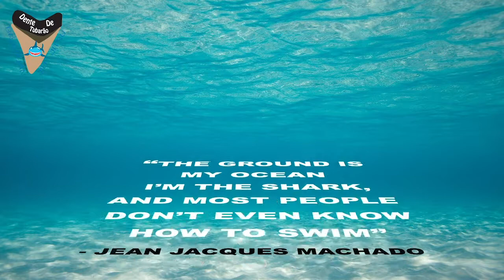3CG | Jiu Jitsu- Moses Cabrera vs Kaden Alvarado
SISU:  TUBARAO10

Moses Cabrera vs Kaden Alvarado at 3 coast grappling